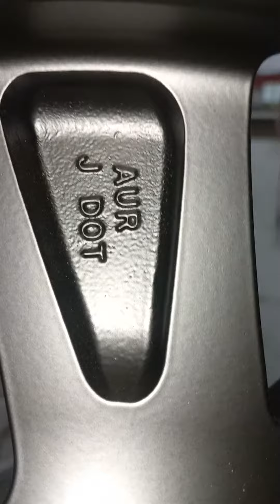Brand New Rims Colour Changing Black Matt |Powder Coating Paints best another liquid paint 💯